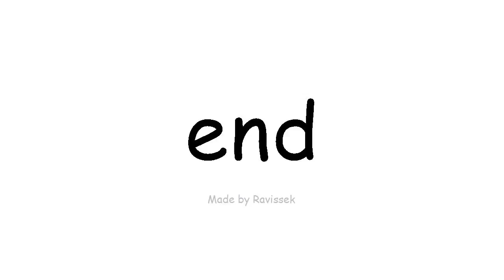अंग्रेजी जानें अंत